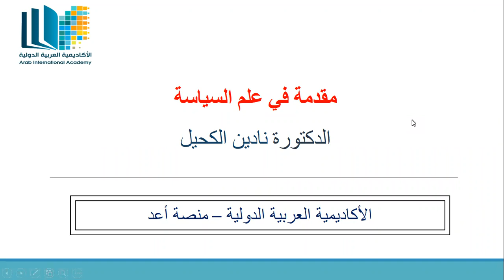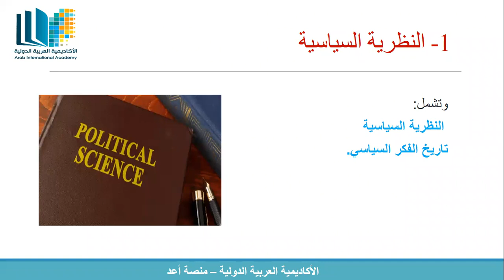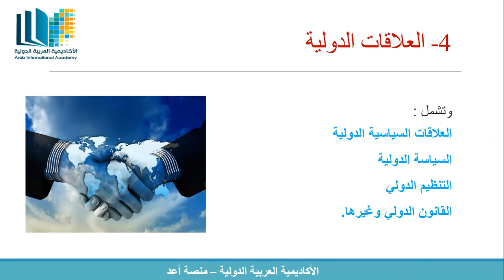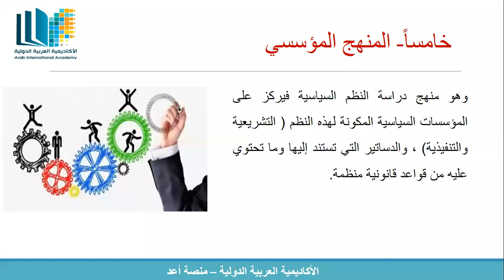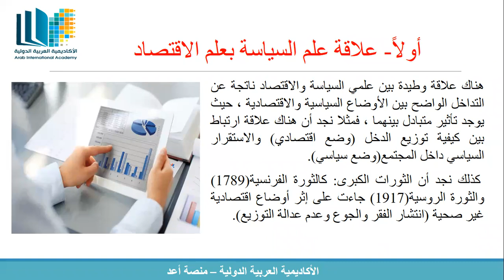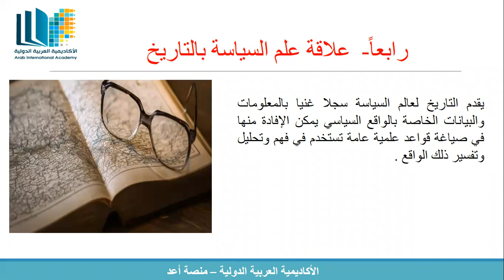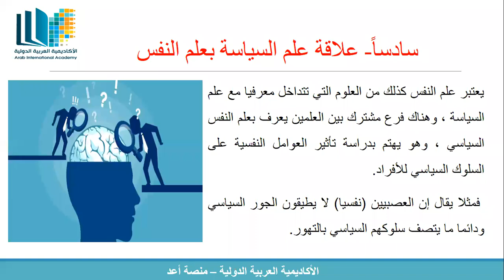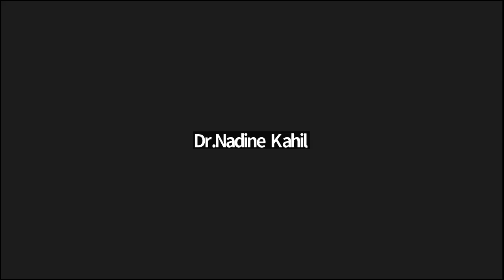محاضرة / مقدمة في علم السياسة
مقدمة في علم السياسة
الوصف: يقدم هذا المساق نظرة عامة على علم السياسة، بما في ذلك تعريف السياسة، وأهميتها، وتاريخها، وأهم النظريات والمفاهيم السياسية و دراسة المبادئ الأساسية للعلوم السياسية يهدف إلى تعريف الطلاب بأساسيات السياسة وكيفية تحليل الظواهر السياسية.
المواضيع: تعريف السياسة، الأنظمة السياسية، الفاعلون السياسيون، السلطة والنفوذ، المؤسسات السياسية
"📚✨ انطلق نحو مستقبل واعد مع **دبلوم العلوم السياسية**!
💡 تعلم أهم النظريات السياسية وفهم العلاقات الدولية والقضايا العالمية.
🌍 اكتسب مهارات التحليل السياسي وتفاعل مع أبرز المفاهيم التي تشكل عالمنا اليوم.
🚀 اغتنم الفرصة لتطوير مهاراتك والانضمام إلى نخبة المتخصصين في هذا المجال.
📩 **سجل الآن** واستعد للتميز في مجالات السياسة، العلاقات الدولية، والإدارة العامة.
⬇️ التفاصيل الكاملة وطريقة التسجيل في الرابط أدناه!"